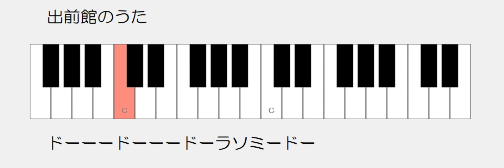出前館のうた ドレミ鍵盤つき ウクレレ伴奏